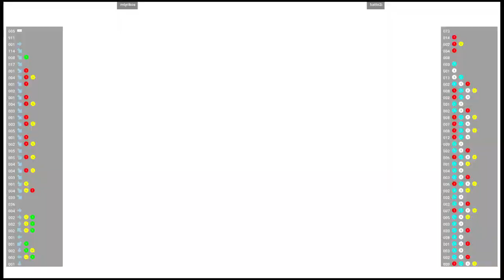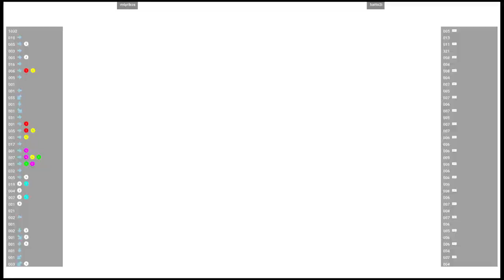CVS2 🆚 mtyrikos VS hatto2i | Fightcade